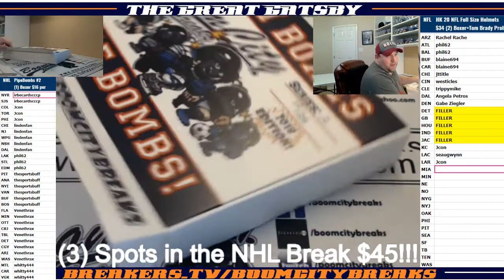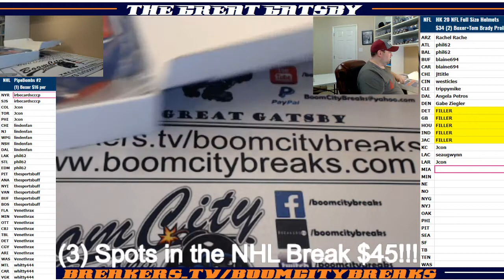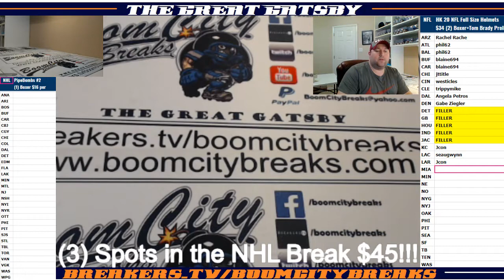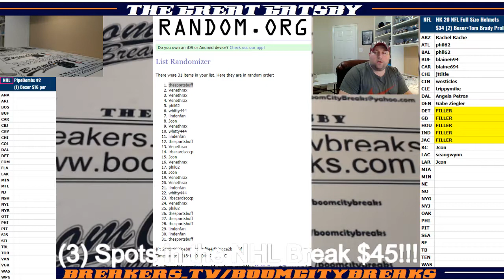2018 11 02 2018 PipeBombs Series #2, 1 Boxer Random Teams, Mark Messier